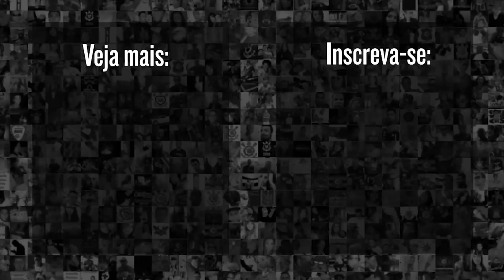OLHA O CARISMA! 🤣 Mantuan dá entrevista após seu melhor jogo pelo Corinthians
Após a vitória do Corinthians por 4x0 no Santos pelo jogo de ida das Oitavas de Final da Copa do Brasil 2022, Mantuan comentou sobre a conversa com VP e também o Robert .Confira

9h | Rapidinhas do Corinthians, com Beatriz Zoccoler e Marcelo Becker
12h | Papo com Vessoni
17h | Voz da Torcida - Com Luis Fabiani e Gabriel Ramos
19h | Respondendo o Chat  - Com Lucas Faraldo
20h | Redação Meu Timão  - Com Lucas Faraldo e convidados